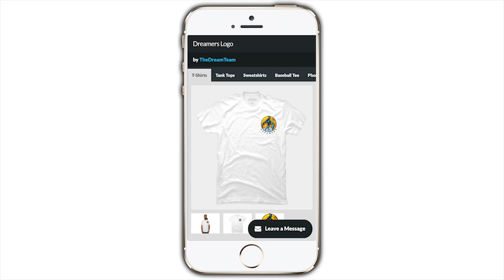BETRAYAL in Minecraft Wildthorne Academy (Minecraft Story)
► Welcome to Wildthorne Academy and the magical mysteries that will unfold.

● Wildthorne Academy Episode 18